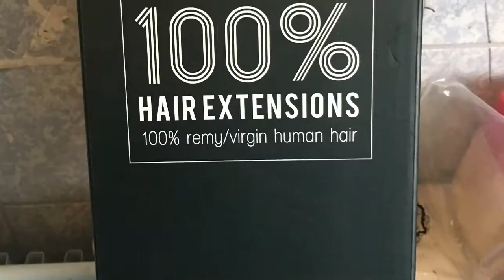Brazilian Silky Straight Lace Frontal Trailer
Lace frontal hair hair wefts hair extensions wigs frontals 360wigs